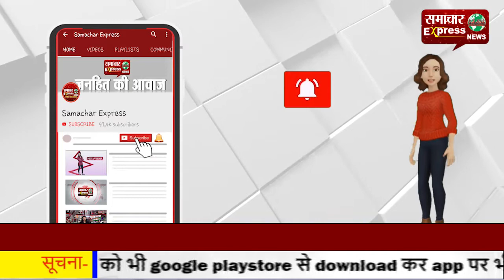गुरु तेग बहादुर के शहादत दिवस पर निकला नगर कीर्तन, गूंजे बोले सो निहाल के जयकारे